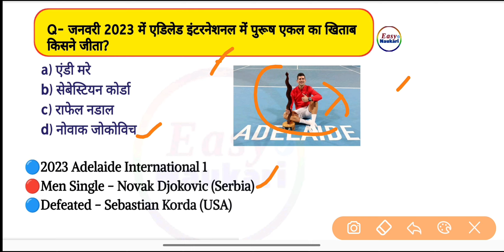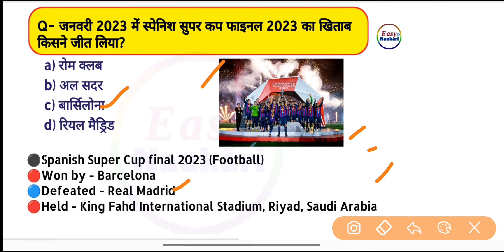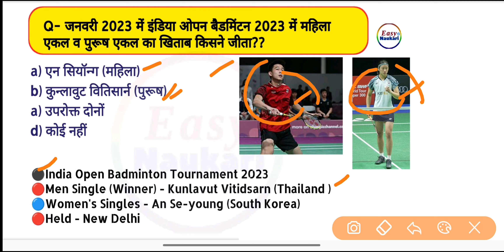खेल पुरस्कार 2023 | Khel Puraskar | Sports Awards | Sports Gk 2023 | स्पोर्ट्स |Current Affairs 2023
Additional information
award and honour current affairs 2023 by kumar gaurav

पुरस्कार और सम्मान 2023 ट्रिक
पुरस्कार और सम्मान 2023 हिंदी
प्रमुख पुरस्कार और सम्मान
or samman 2023 पुरस्कार और सम्मान
2023 पुरस्कार और सम्मान
पुरस्कार gk 2023
पुरस्कार एवं विजेता pet 2023
पुरस्कार और विजेता pet
2023 पुरस्कार और सम्मान part
samman 2023 पुरस्कार और सम्मान
पुरस्कार और सम्मान 2023 utkarsh
2023 पुरस्कार सूची
2023 के सभी पुरस्कार
2023 के पुरस्कार तथा सम्मान

puraskar and samman 2023
puraskar avn samman 2023
puraskar and vijeta upsssc pet 2023
puraskar aur samman current affairs
puraskar and samman static gk
puraskar aur unke chetra
puraskar aur samman crazy gk trick
puraskar aur samman 2023 current affairs
all puraskar 2023 current affairs
puraskar by gaurav sir
puraskar by khan sir
puraskar by trick
puraskar current affairs 2023
puraskar evam vijeta 2023
puraskar evam samman
puraskar evam vijeta trick
puraskar english
puraskar gk 2023